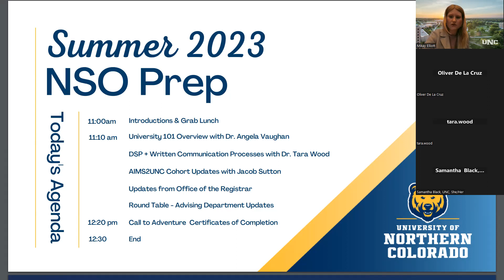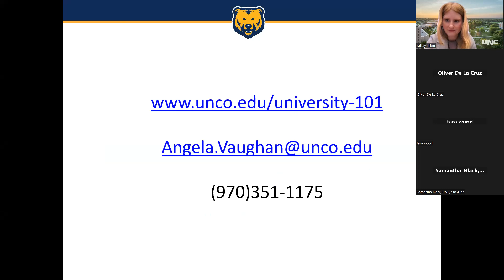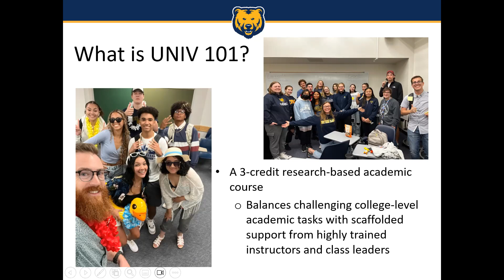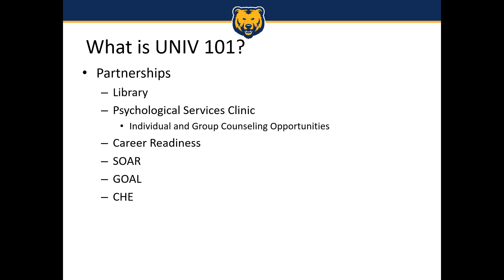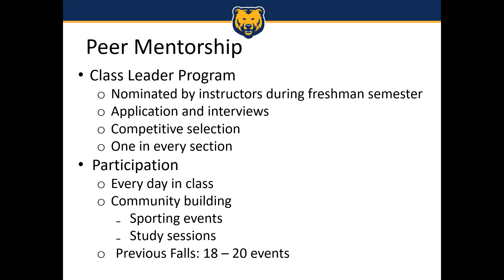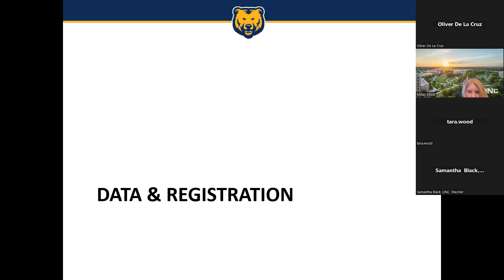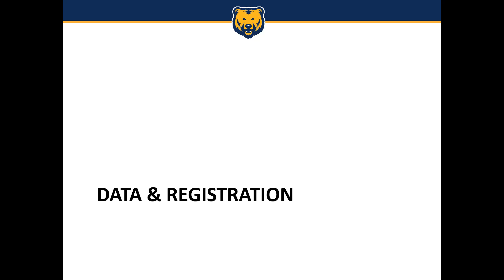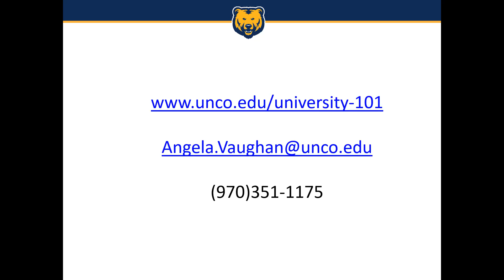NSO Prep - Video 1